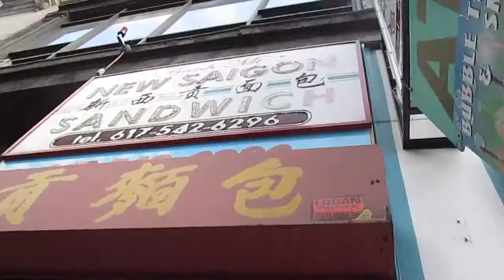Black Friday Funday | 2015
Going to Boston on Black Friday can be intimidating but I love the festive feel!!